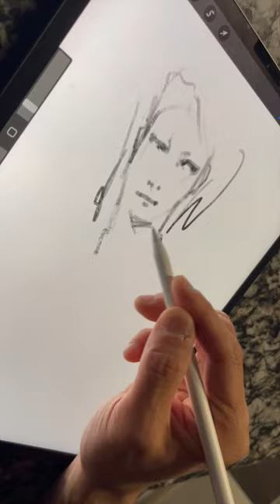iPad Doodling with Procreate / ASMR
Join me in a relaxing ASMR session as I create soothing digital doodles using Procreate on my iPad. all while enjoying the gentle sounds of the stylus on the screen. Perfect for unwinding and de-stressing after a long day!